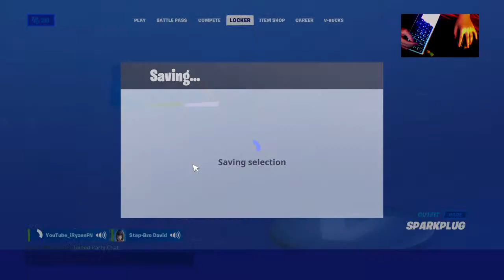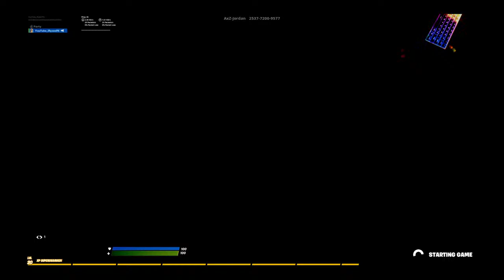just chilling and playing fortnite:)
Peripherals:
Keyboard: Hk gaming GK61 black switches
Mouse: glorious model o minus
Mouse pad: HyperX xxl speed edition